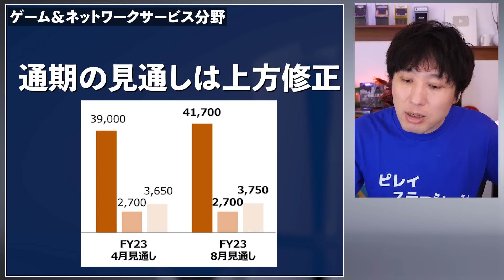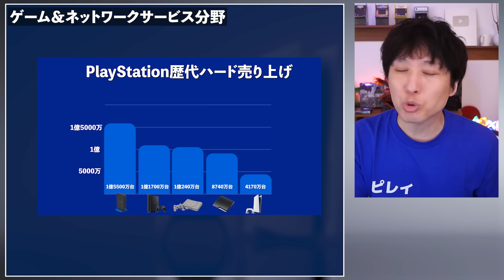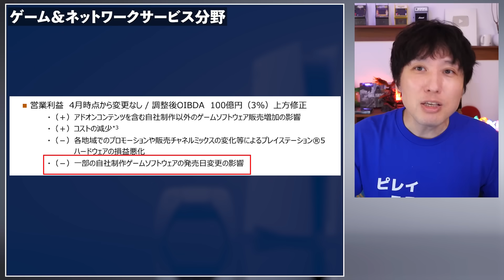GTA6は来年でほぼ確定か！？PS5バカ売れ！だけど不安もあるぞ･･･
GTA6の会社が来年の収益予想を大きく伸ばしております。それって･･･ソニーの第1四半期決算でPS5がバカ売れ！でも、ちょっと不安要素が･･･